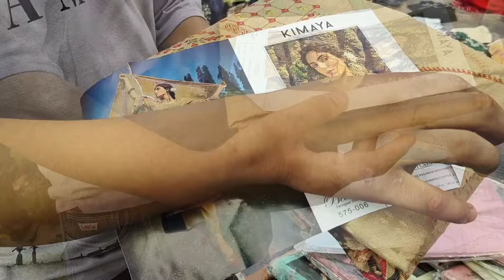Cheapest Suits Market Chandigarh |शुक्र बाज़ार चंडीगढ़ | गरम Suits 🤩 valvet, कुल्लू पट्टी, पश्मीना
Address 👇 👇

Friday Market Sector 20
Near Jama Masjid
Chandigarh

Cheapest Friday market Chandigarh
Cheapest suit market
Kapda Mandi Chandigarh
Saste velvet Sardi wale suit
Velvet suits at cheapest price
Friday Bazaar winter special collection
9000 velvet best quality suits
Kullu Patti garam suits Friday Bazaar Chandigarh
Garam suit ka latest collection shukra Bazar Chandigarh
Shukra bajar Sector 20 near Jama Masjid
Latest update from Friday market Chandigarh
Friday market Chandigarh Jama Masjid Sector 20.
Velvet party wear suits, ladies special suits collection.
Weekly market shukra Bazar
Cloth Market near me
Cheapest Cloth Market near me.